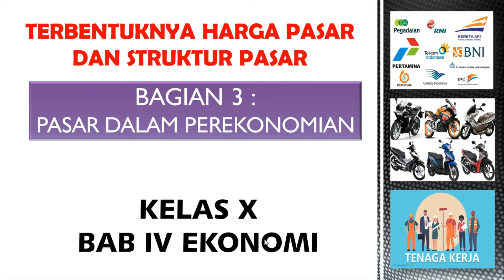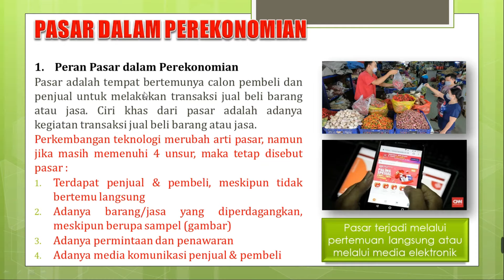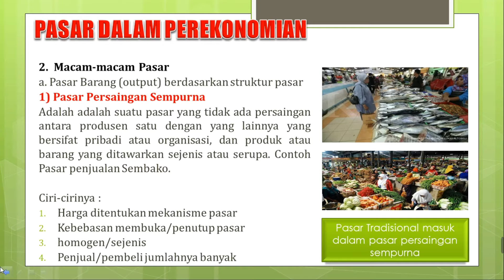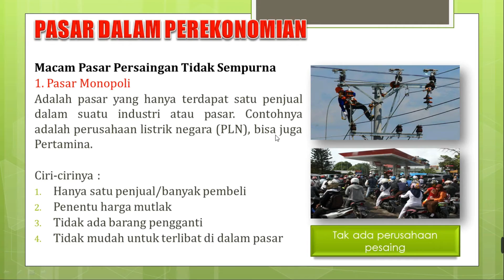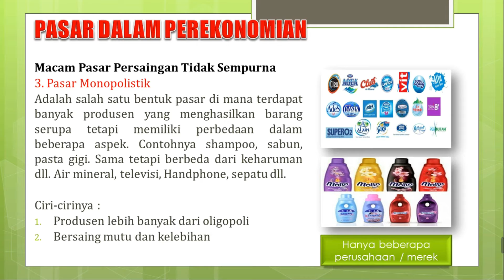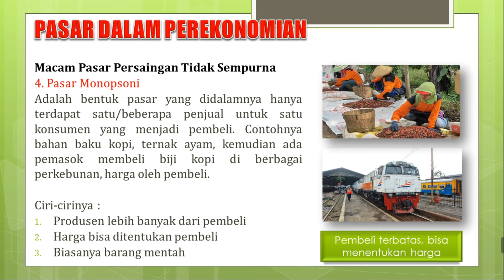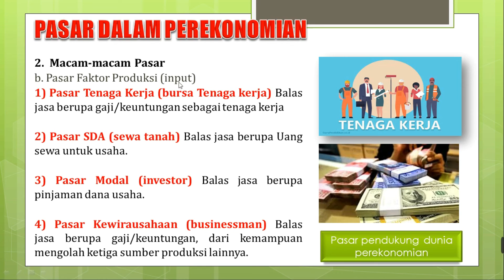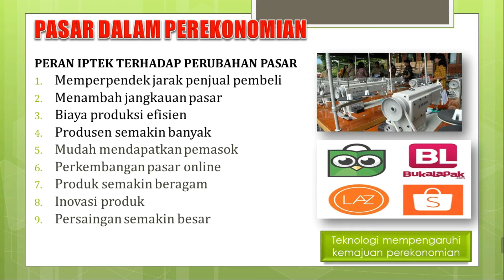PASAR DALAM PEREKONOMIAN | EKONOMI KLS X | FREE PPT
Bahan ajar Ekonomi Kelas X BAB IV Terbentuknya Harga Pasar dan Struktur Pasar, bagian 3 tentang Pasar dalam Perekonomian,.